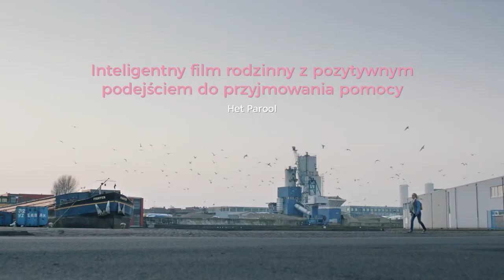Cały świat Romy | Cineman.pl